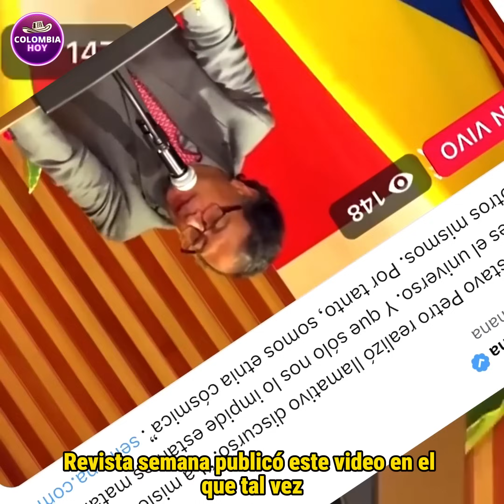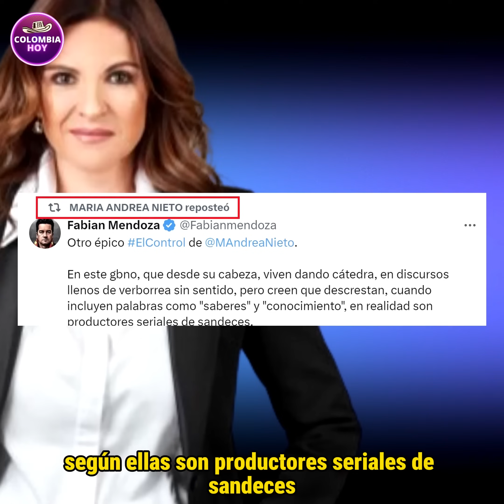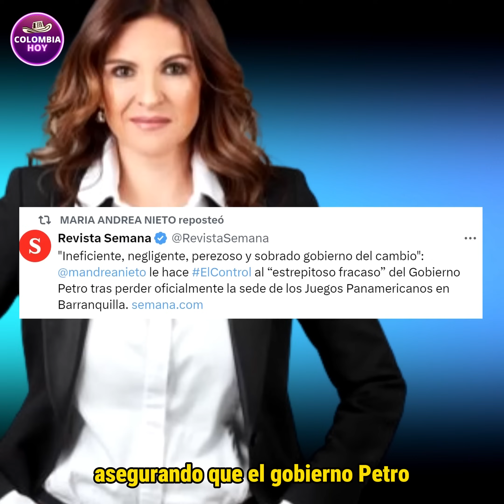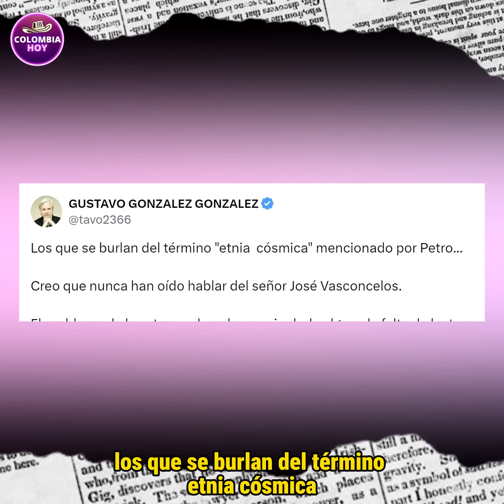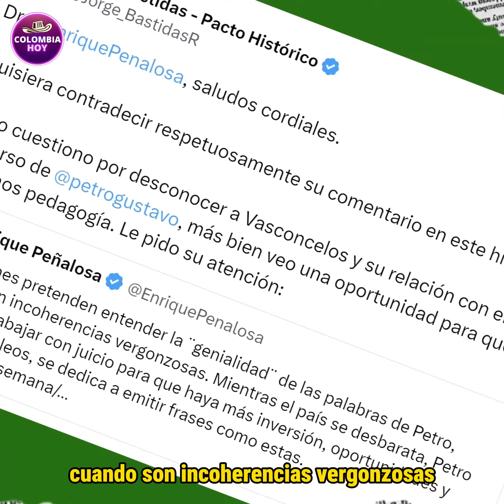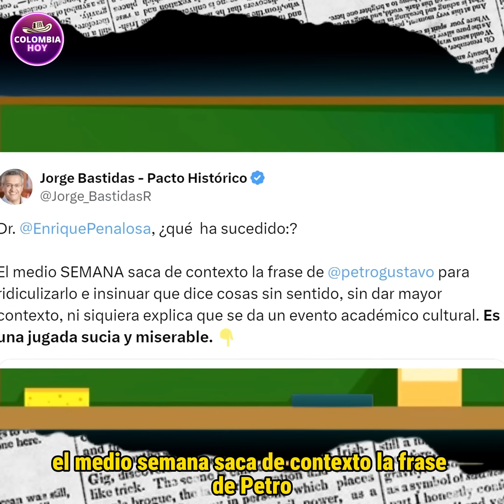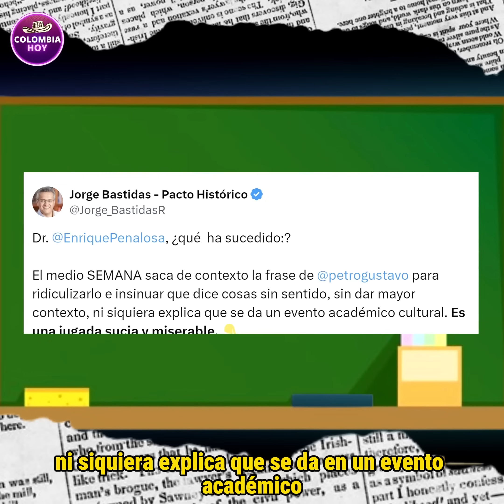La bailada de Petro a Nieto y Peñalosa